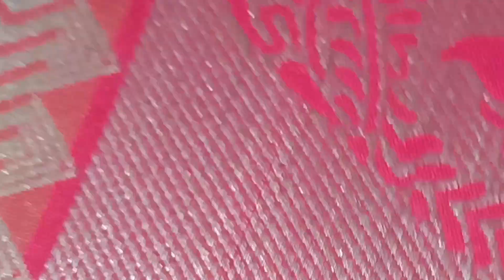Sleeve Design l| Stylish Blouse & Sleeves Designs || Ra Designs